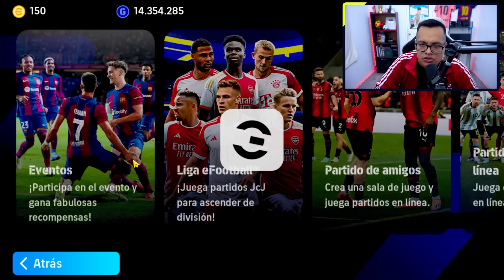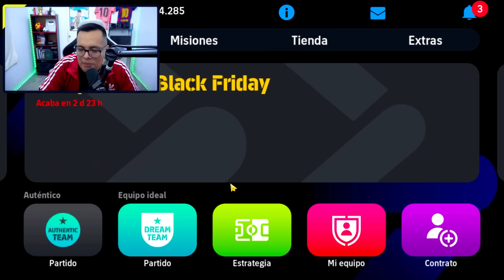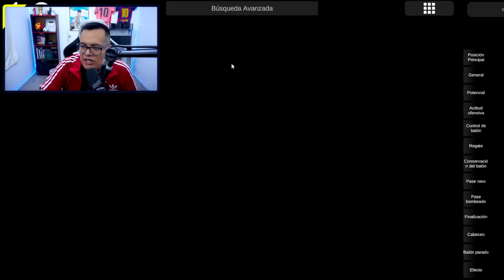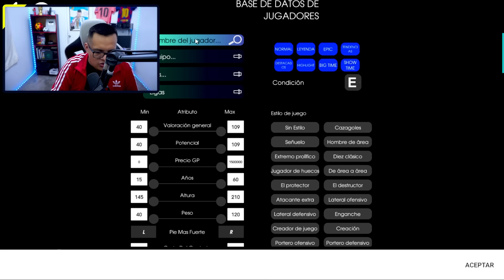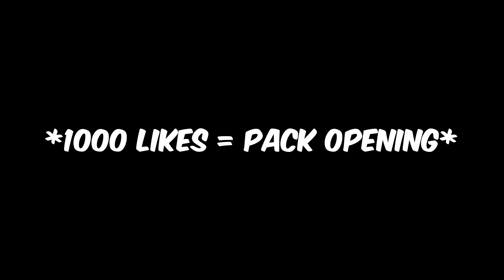🥵HA SALIDO DOBLE BOX DRAW: BELLINGHAM + PUYOL 102 en los EPICOS & SHOW TIME EFOOTBALL 2024 Mobile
► ¡SÍGUEME!